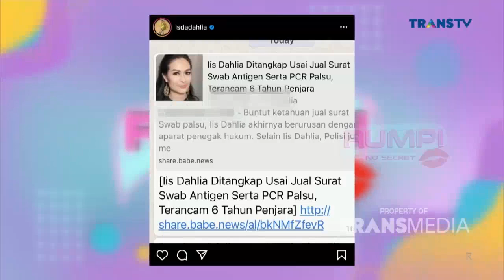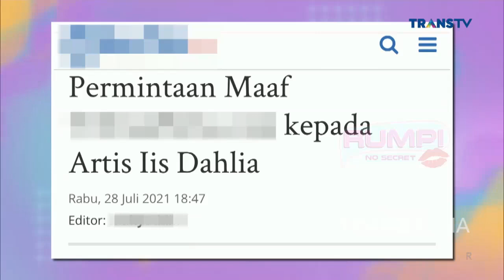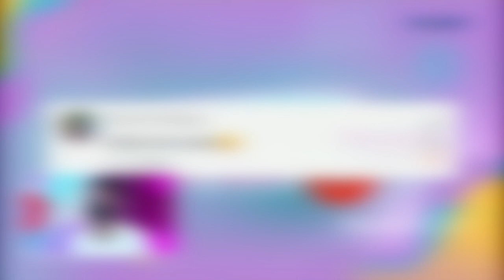IIS DAHLIA Dan RICKY CUACA Jadi Serba SALAH!! | Best Moment Rumpi (3/8/21)